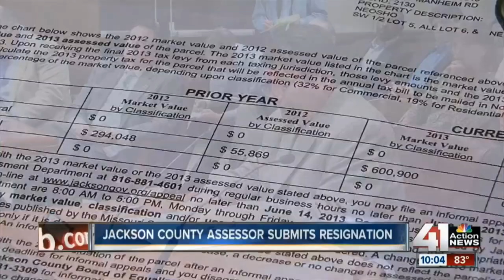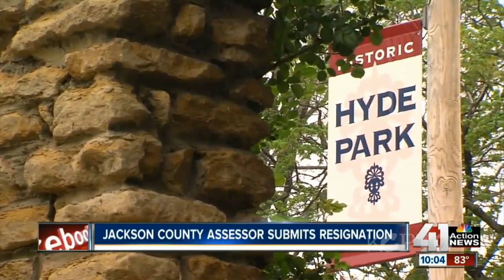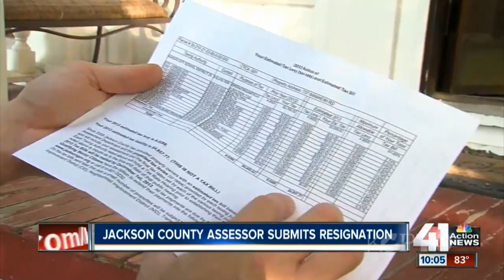Kansas City Week in Review - June 28, 2013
Metro's Ghost Malls: Bannister Mall was closed in 2007 and demolished in 2009. Four years later, it remains a flattened weed filled lot. Now the second largest mall in our metro, Metro North mall is barely hanging on for life. But developers are hoping to avoid Bannister Mall's fate. They're now proposing to demolish the mall on Northwest Barry Road and rebuild a brand new $200 MILLION mall on the same site. Why would they want to do that when the current mall is not working? We look at the changing face of retail in Kansas City.

SPRINT DEAL FINALLY APPROVED: One of Kansas City's longest running sagas comes to an end this week as shareholders of hometown Sprint give the thumbs up to a merger deal with one of Japan's largest cell phone companies, Softbank. But what does the $21.6 billion deal mean for Kansas City? And why should you care?

JACKSON COUNTY APPRAISAL MESS ESCALATES: It's gotten so big the man in charge of appraisals has resigned. About a month ago on this program, we examined problems with thousands of property appraisal notices going out in Jackson County. That's when some homeowners were seeing appraisals 5 times as high as last year's. Now an independent consultant hired to fix the mess finds the problem is three times worse than previously announced. How did things go so terribly wrong?

UMKC BIG ANNOUNCEMENT: Philanthropist Julia Irena Kauffman announces a $20 million challenge grant that she hopes will jump-start what would be a $90 million project to move the UMKC Conservatory of Music and Dance downtown.

NIXON PLANE: Missouri's new $5.6 million airplane used by Governor Jay Nixon was a "wasteful purchase" according to a new state audit. The King Air 250 is not a justified government purchase, according to the state auditor's office when the state already owned five passenger planes which were already underutilized. The audit report also claimed no formal written analysis was conducted before the plane was purchased last December.